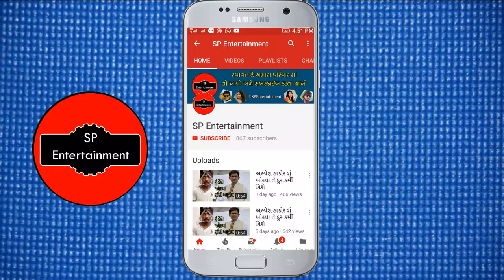રાકેશ બારોટ નું બેવફાનું સોંગ | rakesh barot bewafa song